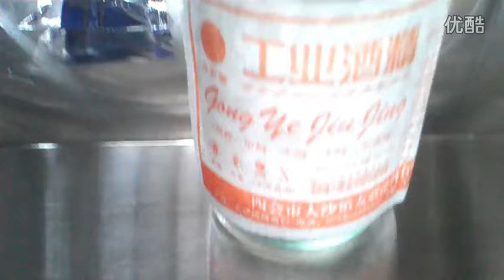liquid form fill seal machine for industrial alcohol automatic seal edges vertical packaging device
liquid form fill seal machine for iudustrial alcohol automatic seal edges vertical packaging device

Specifications
1.packing liquid
2.80bag/min
3.SS304
4.factory

Main Feature
1 Piston pump measuring system, material filling range is adjustable,precision measurement.
2 Computer control,intellingent temperature controller, Chinese and English display control system,equipped with reliable photo electriity detecting system.
3 All the work of bag macking, measuring ,filling ,sealing, cutting, counting ,heat-printing codes can be done automatically.
4 Spare parts contacting material and the surface of the machine adopt stainless steel,which are easily washable.
5.Double jacket heating is available, to heat products in the hopper.
6.All the contact parts is made ofhigh quality stainless steel 303.

Packing Materials:
Paper/PE, PT/PE, PET/plated AL/PE, PET/PE, BOPP film, tea-leaf filtering paper and other heatable sealed laminates film, etc.

Our services:
B-On-site installation:
B-Technical support
and theprocedures.